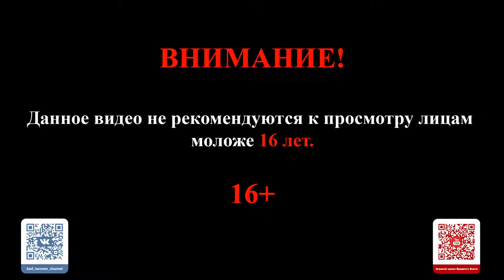The Long Dark Сюжет #7: Тайны старого кладбища